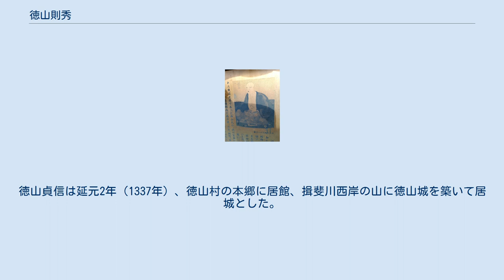徳山則秀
徳山 則秀（とくのやま/とくやま のりひで）は、戦国時代から江戸時代初期にかけての武将、。
通称は孫三郎、五兵衛で、法名は二位法印秀現。
父は少左衛門貞孝。
 天文13年（1544年）、徳山貞孝の子として美濃国で生まれる。
徳山氏は途中で土岐氏からの養子が入ったため、清和源氏土岐氏庶流であるが、本来は東漢姓坂上氏の庶流で、美濃国大野郡徳山の土豪であった。
 はじめ斎藤氏に属したと思われ、後に織田信長に臣従し、柴田勝家の与力となる。
一向一揆など北陸地方の平定に尽力し、加賀国松任城4万石の主となる。
信長死後も勝家に従い、天正11年（1583年）の賤ヶ岳の戦いでは佐久間盛政隊の先鋒として奮戦した。
戦後、羽柴秀吉（後の豊臣秀吉）に赦され、丹羽長秀に仕えた。
その後、主君・丹羽長重が減封された時に召し放たれて前田利家に仕え、天正13年（1585年）に末森城の戦いに従軍して佐々成政と戦った。
早くから徳川家康に通じ、慶長5年（1600年）の関ヶ原の戦い直前に前田家を出奔し、家康に仕えて5,000石を領した。
 慶長11年（1606年）、死去。
子孫は旗本として続いた。
また岡本綺堂の「箕輪心中」の題材となった心中を起こした藤枝教行も子孫の1人である。
 徳山氏（とくのやまし/とこのやまし/とくやまし）は、坂上姓と美濃源氏土岐氏の流れをくむ日本の氏族。
家紋は丸に三つ地紙、中陰三つ割り桔梗。
祖は徳山貞信である。
徳山貞信は延元2年（1337年）、徳山村の本郷に居館、揖斐川西岸の山に徳山城を築いて居城とした。
 徳山氏系譜